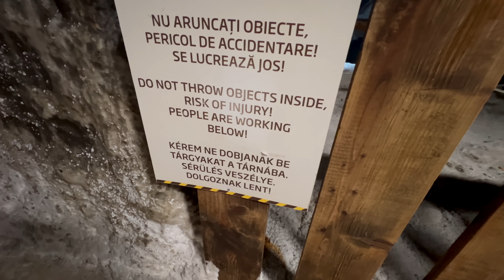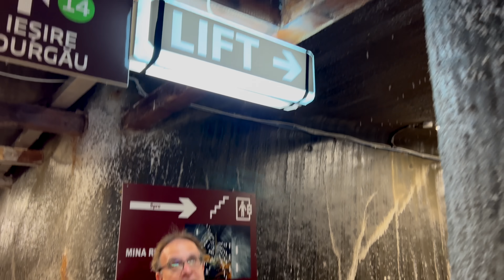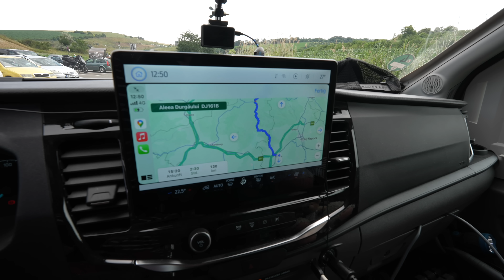#962 Zurück ins Bergwerk😳?! Warum so? Salina Turda, Salzbergwerk! Volksfest unter Tage🤔 | Rumänien😍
Musste ja so kommen. Die Entscheidung ist gefallen. Zurück ins Bergwerk. Mit dabei @AvantionTour , Salina Turda, Rumänien. Gewaltiges Salzbergwerk. Aber warum setzen sie es SO um?🤔

*Welt | Europa | ________ | ____ | ____ | _____ 2023*

Equipment Auswahl:

travelcampingliving

TravelCampingLiving
Travel Camping Living